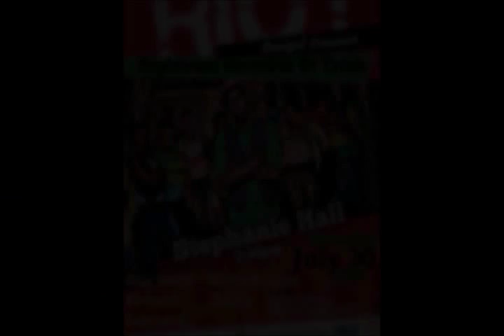Dale Brown and Truth- Singin' Ma Praise (Album Version)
Singin' Ma Praise was written and recorded by Dale Brown and Truth from Atlanta GA. Catch DB&T at R.I.O.T. - Righteous Invasion of Truth in Kingston Jamaica on July 30, 2011.